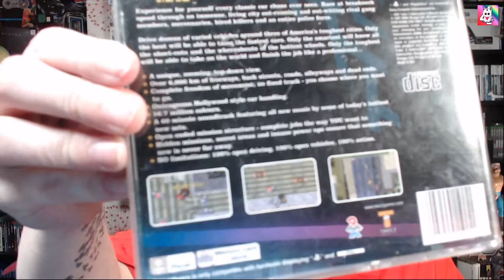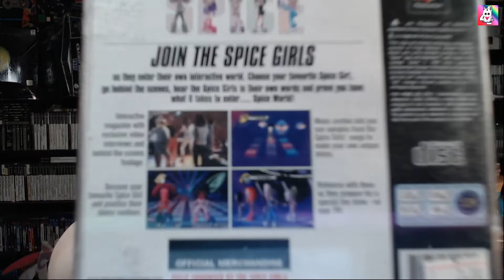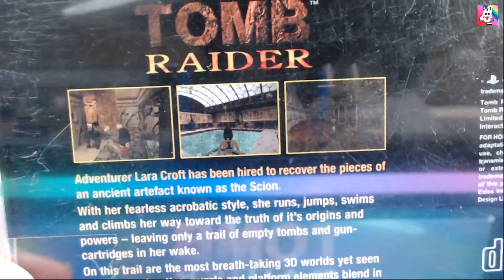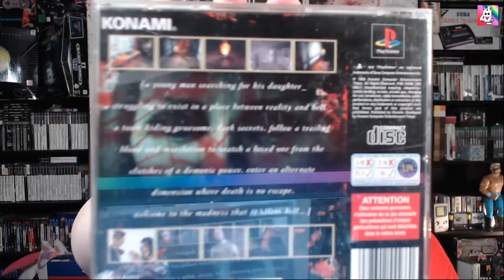PLAYSTATION ONE | TOP 5 GAMES | 2020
Hey Squishette's and to anyone that may have recently joined us in this mad and loving community.. I hope you all enjoy your stay here.. Be Good, Stay Safe, Be Kind and love one another.. I also want to take this opportunity to say thank you all for your support, your donations, clicking that join button and just being here for me and my content.. I cannot thank you all enough for what you do for me and I am truly grateful to each and every one of you ❤️

⬇️ Some recommend channels for you, I can't speak highly enough for these guys so please go and check them out and spread some love ❤️ ⬇️

🟣 My Members 🟣

UnknownXgamer 26
Garrett
LadyChaos-x
Mel Grant
Hello Im Nik
Sophie
Granny Gamer
Aviation Girl Gaming
GamesterDad
Debz Exotic
Squishes Muma
vaultgirl145
Jane Abbott
Everything Spicy
From the geek Den
XY-Tizzy
Black Sheep YT
XFZ Dylan
Mysticlight
The Zeofobic73 Channel
Ashley Nelson TTV